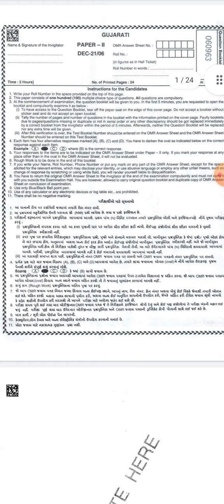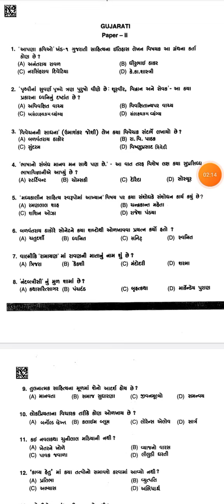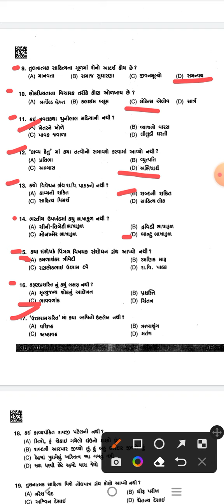G set Exam December 2021 Gujarati | Paper Solution 2021